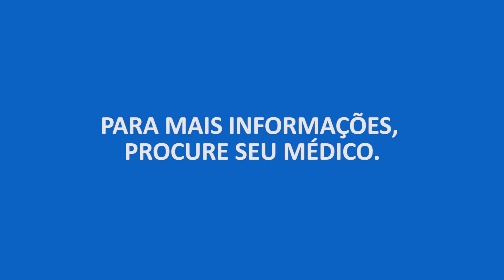Adaptação e Resultados do Balão Intragátrico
Nesse vídeo, o Dr. Ricardo Fittipaldi fala sobre o tempo de permanência do balão intragástrico e do período de adaptação do paciente ao tratamento. Confira!